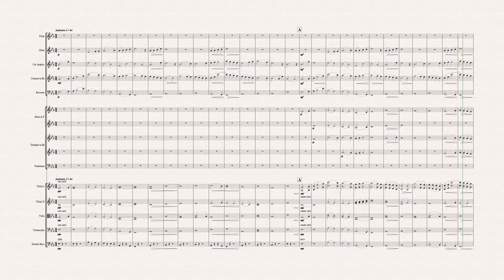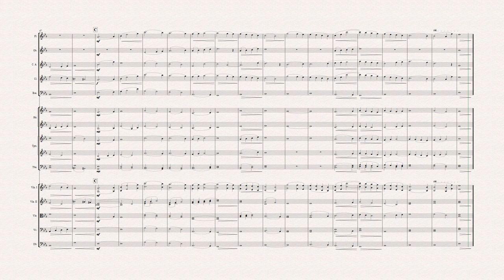Prelude for Clarinet and Orchestra